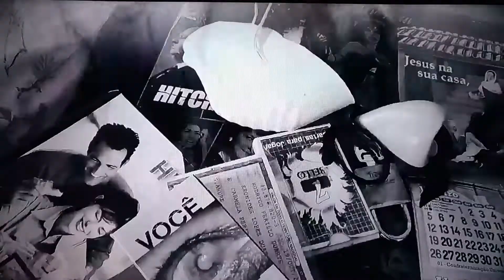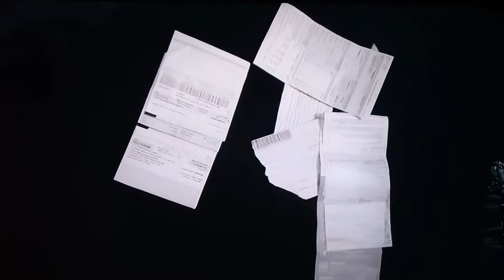Homo Fungi - 19 segundos